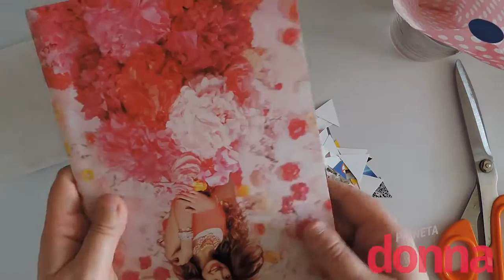Sacchetti per coriandoli fatti in casa - Tutorial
A carnevale i coriandoli non possono mancare. Allora perchè non produrseli in casa riciclando vecchi giornali. Scopri come realizzare coriandoli e sacchetti per trasportarli in questo tutorial